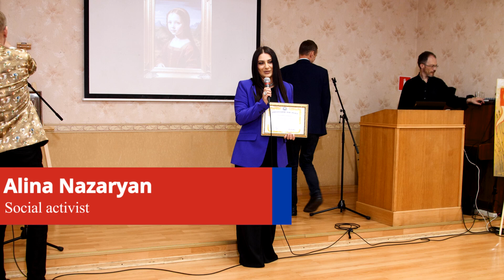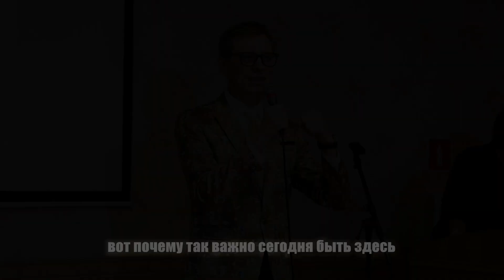Alina Nazaryan - International Day of Peace - 21.09.2024